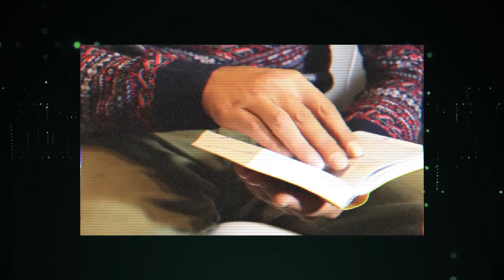Lo Que La Mujer De Paul Washer Le Dijo No Lo Creerás Pero Es Lo que Se Necesita Hoy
Hay Una Alerta para muchos jóvenes que no están sabiendo llevar una relación bíblica de pareja.

Lo Que Dijo Paul Washer En Público SACUDIRÁ La Vida De Muchos

Sigue nuestro canal de Podcast: @dameaCristo
Sigue  nuestro canal de preguntas de la Biblia: @triviabiblica

Predicas del predicador Charles Spurgeon completas con audio en español.